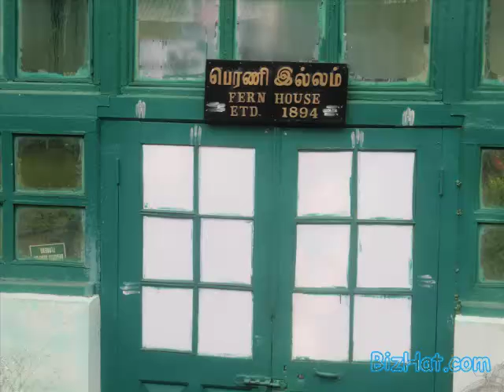Ooty Flower Show 2011 - P3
115th flower show was organized at Govt. Botanical Garden, Ooty from May 20 to 22, 2011 .